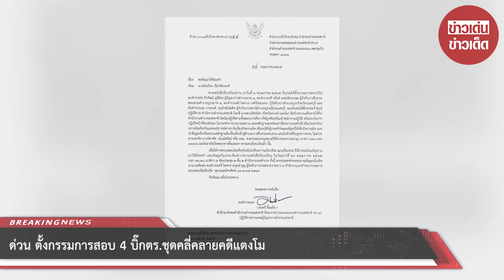ด่วน! ตั้งกรรมการสอบ 4 บิ๊กตร.ชุดคลี่คลายคดีแตงโม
สำหรับ การตั้งกรรมการตรวจสอบวินัย ตำรวจ ภ.1 ทั้ง 4 นายดังกล่าว สืบเนื่องจาก ก่อนหน้านี้ นายอัจฉริยะ เรืองรัตนพงศ์ ประธานชมรมช่วยเหลือเหยื่ออาชญากรรม ได้เข้ายื่นหนังสือถึงผู้บัญชาการตำรวจแห่งชาติ เพื่อให้มีคำสั่งตั้งคณะกรรมการสอบสวนวินัยร้ายแรง เพราะเชื่อว่าการปฏิบัติหน้าที่ของตำรวจทั้ง 4 นายดังกล่าวสร้างความเสียหายให้กับสำนักงานตำรวจแห่งชาติ เนื่องจากไม่ปฏิบัติตามขั้นตอนที่ถูกต้อง และละเว้นการปฏิบัติหน้าที่โดยมิชอบ ไม่กระทำการรวบรวมพยานหลักฐานทุกชนิดเท่าที่สามารถจะทำได้ ในการพิสูจน์ทราบข้อเท็จจริงหรือรู้ตัวผู้กระทำผิด และ นำข้อมูลเท็จหรือพยานหลักฐานอันเป็นเท็จเข้าสู่สำนวนการสืบสวนสอบสวน